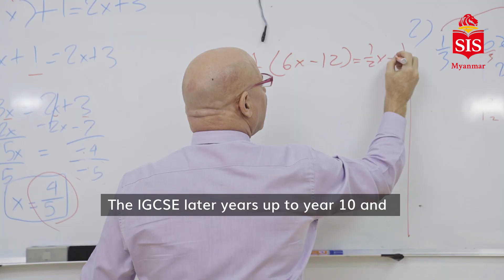SIS Myanmar - IGCSE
Cambridge IGCSE is the world’s most popular international qualification for secondary students. It gives learners a wide range of subjects to choose from, and consequently more options for later studies.